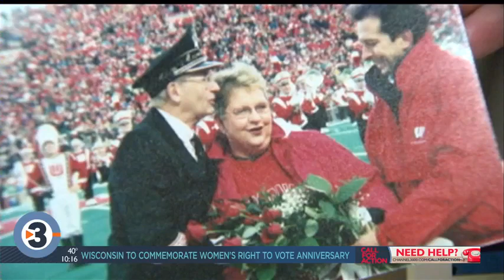'One of those moments I’ll remember': UW Band Director Mike Leckrone takes his final bow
University of Wisconsin Director of Bands Mike Leckrone has said over the years, he would know when it was time to retire.